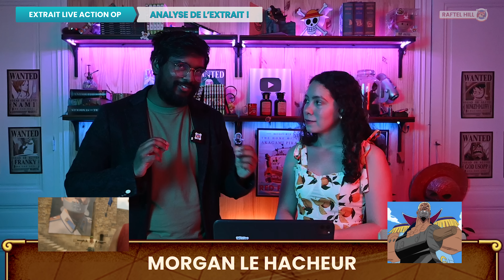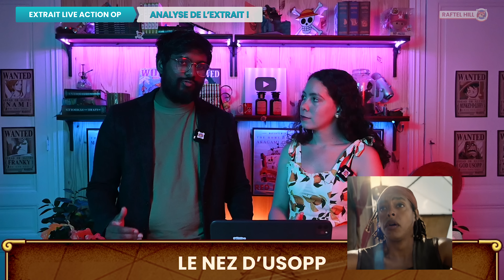TOUS LES DÉTAILS DU LIVE ACTION NETFLIX, LA GROSSE ERREUR D’ADAPTATION … 🍿 - One Piece Analyse 🔥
[ Les GROSSES erreurs du live action One Piece ! ]

Netflix viens de lancer son tease de la série live action de one piece qui vend du réve ! L’univers est gardé, même sublimé avec cette adaptation qui transpire le money money ! Els bateau son d’ontologie, les costumes ressemble bien a la réalité ! et tout, tout rend bien ? Vraiment ? Non, car y a pas mal d’erreur, pas mal d’incohérance, et la plus grande concerne sanji lui même ! Et ça nous fait mal ! On en parle ici et maintenant !

TOUT LES DÉTAILES DU LIVE ACTION NETFLIX, LA GROSSE ERREUR D’ADAPTATION … ⚓️ - One Piece Analyse 🔥

0:00 • Introduction / jeu concours
0:49 • Les lives actions
5:41  • Analyse total !
22:55 • Abonnez-vous !

NOS PARTENAIRES !